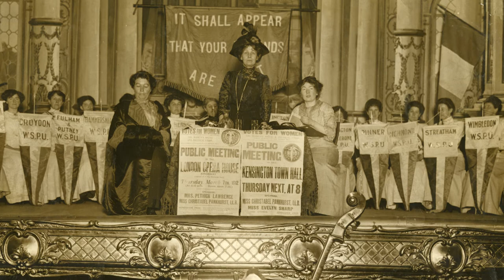Women's Suffrage | What was the Men's Political Union for Women's Enfranchisement?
In this video Bill introduces the Men's Political Union for Women's Enfranchisement, one of several male organisations supporting the votes for women campaign.